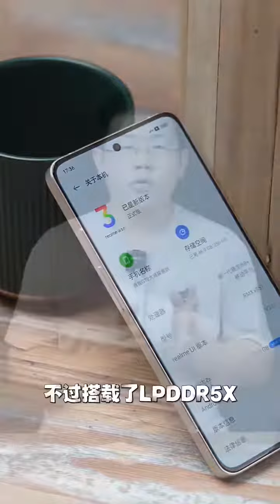游戏影像强得很！真我GT2大师探索版首发评测体验上手 真我GT2大师探索版 1679544111 5506682